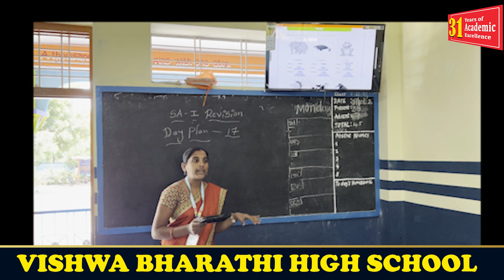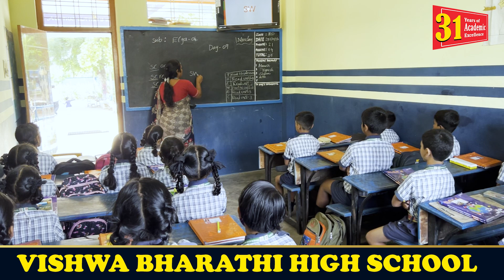My School | Vishwa Bharathi High School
"Exploring the Heart of Culture and Knowledge: Our Unforgettable Vishwa Bharathi Journey 🌟📚✨"